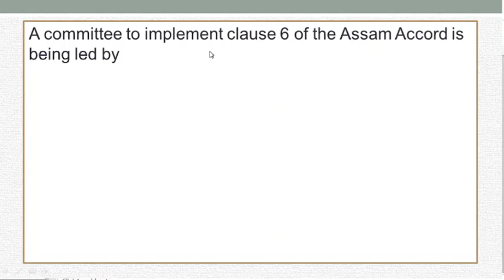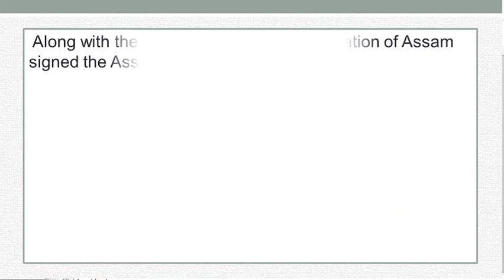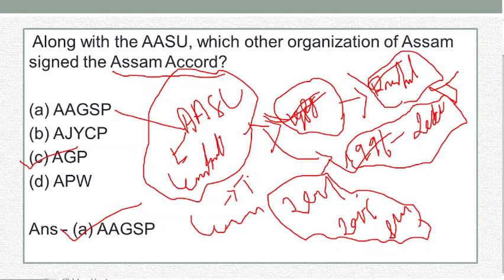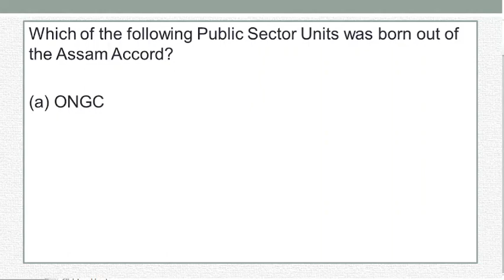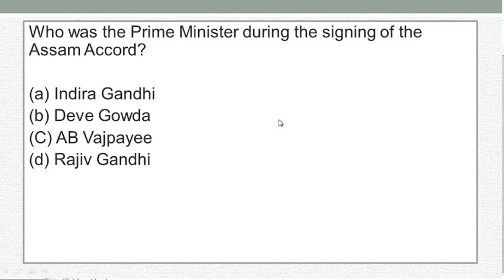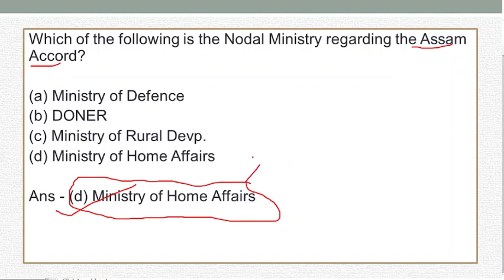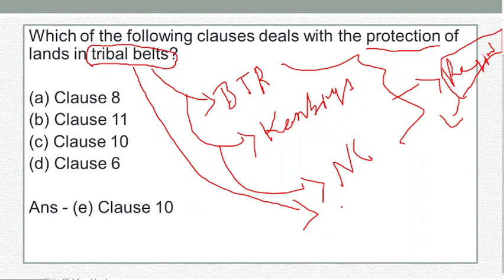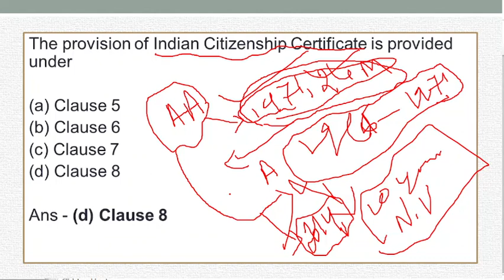Assam GK MCQ'S | Part - 5 | Assam General Knowledge Book | By Sailen Baishya | Assam Police| PNRD